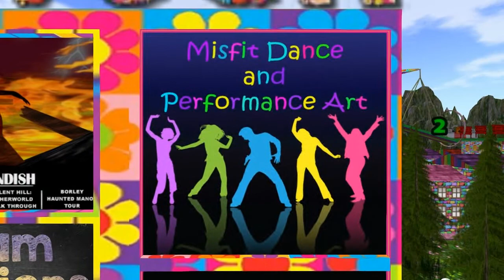Giant snail race 709 22 Jul 23rd Wootstock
Every year 10:30am SL @ Gullwing Shire in second life we host a week race called Giant Snail Racing! Players log in from around the world Wide Web and dress up as hippies for our bestest pals the tinies as they celebrate WOOTSTOCK. It is like Woodstock but much more cleaner, safe and above all more awesome. Enjoy.

We race At 10:30AM every Saturday morning. You can come try it anytime we're not using it.

Special thank you to Mitch for optimizing some of our scripts

Announcers were
RacerX Gullwing
Mae Best
Tindallia Soothsayer
Lobbie Riggles
Dorie Bernstein
Oodlemi Noodle

Ami Tamara was driving the balloon as fast as she could.

Giant Snails,
Alden Cortes
Niuanya
Oodlemi Noodle
William Galileo
Dorie Bernstein

This weeks wonderful patrons
Cinders Vale
Oodlemi Noodle
Muse Baily
william Galileo
Badgerof zen
Alden Cortes
Sussie Atheria
Archer Blep
Sussie Atheria
Bloodsong Termagant
Drachena Haefnir